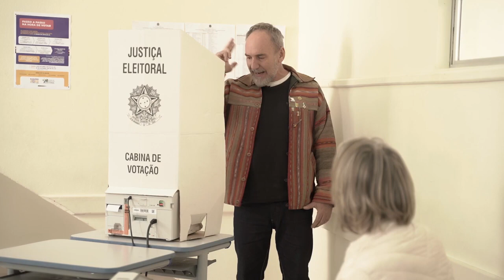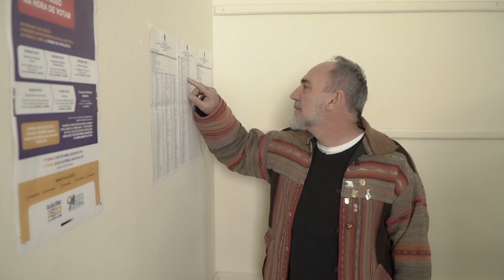Vídeo 07 - Candidato de outra região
Situações Especiais Durante a Votação - Candidato de Outra Região - GRAVADO em 20 de agosto de 2022. (1).mp4